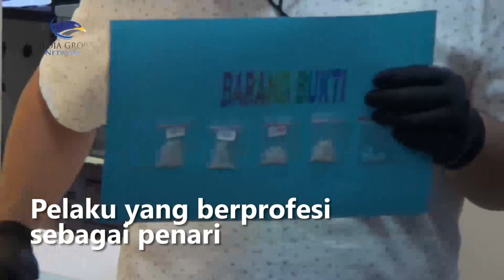Polrestabes Surabaya Berhasil Tangkap Pengedar Sabu dalam Boneka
Satuan Reserse Narkoba Polrestabes Surabaya menangkap seorang pengedar narkotika jenis sabu. Pelaku yang berprofesi sebagai penari di sebuah tempat hiburan malam ini menyembunyikan sabu dan ekstasinya di dalam sebuah boneka.

Terungkapnya kasus tersangka AS 27 tahun berawal dari informasi masyarakat dan ditindaklanjuti petugas dengan melakukan penggerebekan di tempat kos tersangka. Petugas melakukan penggeledahan dan mendapatkan beberapa paket sabu dengan berat lebih kurang 3,5 gram dan 4butir pil ekstasi dalam boneka milik tersangka.

Tersangka sengaja menyembunyikan sabu dan pil ekstasi di dalam boneka itu untuk mengelabui petugas. Tersangka telah mengedarkan sabu selama satu tahun terakhir kepada rekannya sesama dancer di tempat hiburan malam. Tersangka menjual sabu seharga Rp500 ribu per bungkus seberat 0,5  gram. Falentinus Hartayan/Metro TV.